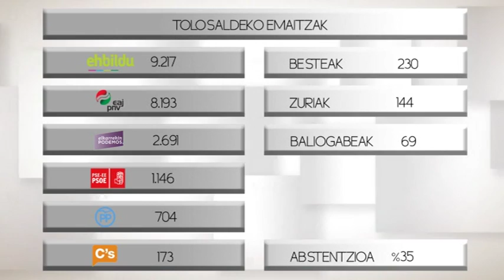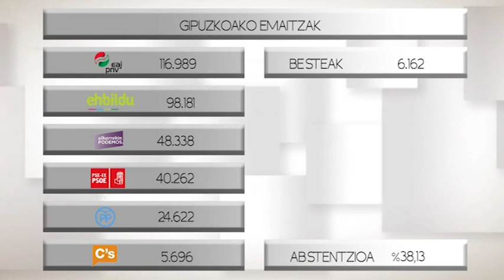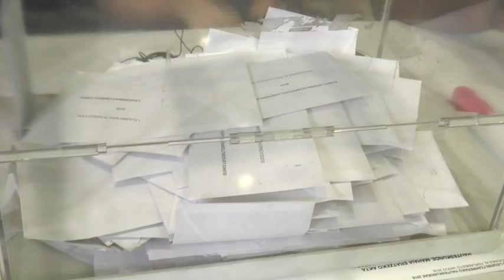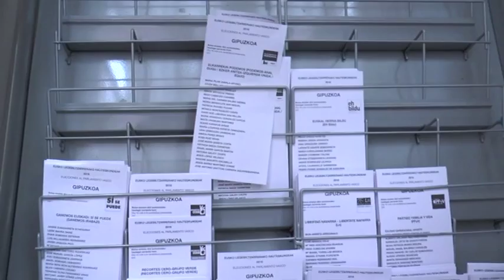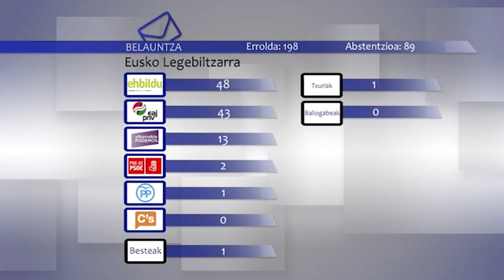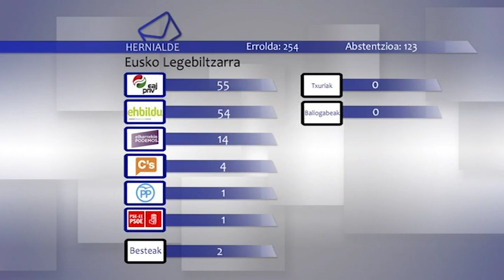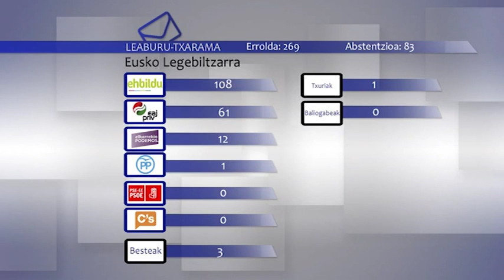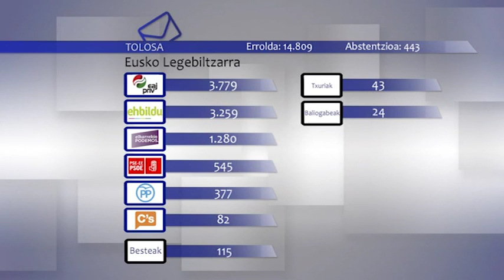Hauteskundeetako saio berezia